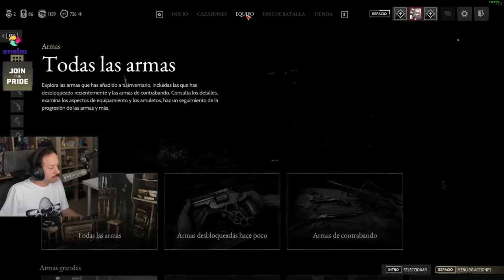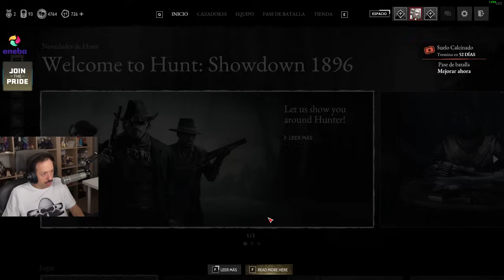HUNT: SHOWDOWN es un juegazo​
Knekro ( @KNekroGamer ) juega HUNT: SHOWDOWN